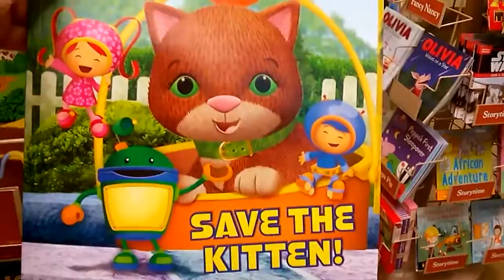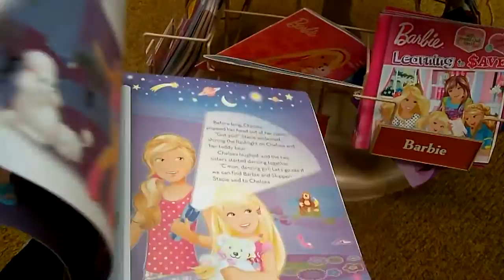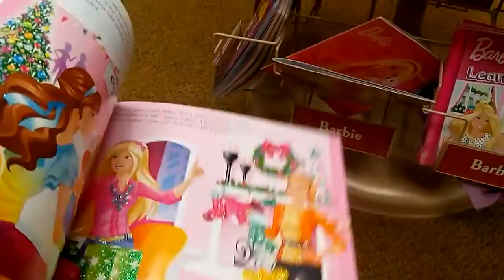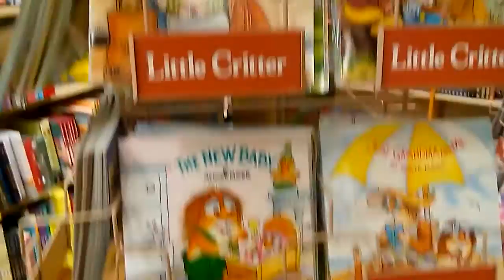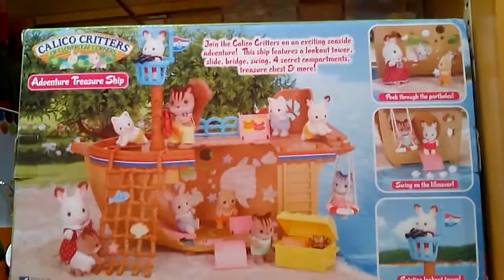Barnes & Noble Book Shopping Video - Kids Character Storytime Picture Books & Toys!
Short Barnes & Noble book and toy shopping video! In this video I focus mostly on character based children's picture books and some of the stuffed animals and toys available at Barnes & Noble (featuring Little Charmers, Barbie, Star Wars, Paw Patrol, Calico Critters, Curious George, Fraggle Rock & more!)

I try to post at least two or three videos a week, more if possible.

If you would like to help support me in my writing or art, please check out the following links:

Ebay Art/Toys/Books for Sale

You can also donate financially to my continuing efforts to make my vlogging videos higher quality and more frequent by donating any amount via the "Support this channel" button on my YouTube home Any support is greatly appreciated!